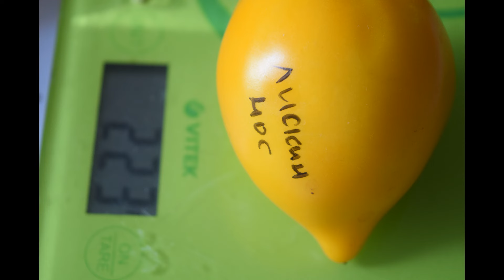Самый лучший томат в мире 2023 г.!Высокоурожайный, вкусный и сладкий томат сорта ЛИСКИН НОС!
Описание томата Лискин нос (Оранжевое сердце)
Среднего срока созревания 100-120 дней. Плоды массой от 300 до 450 грамм, если формировать в один стебель, то могут вырастать до 600 грамм, оранжевого цвета, сердцевидной формы. Вкус сладкий, очень приятный, с насыщенным томатным ароматом.